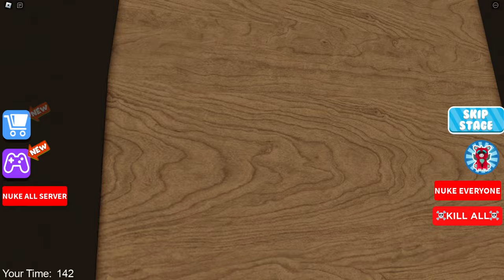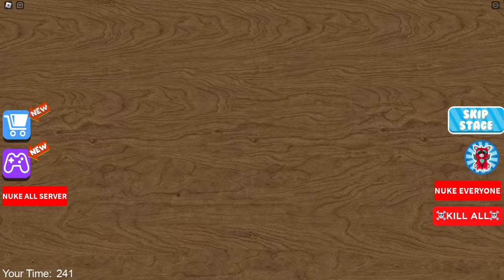🏀LEBRON BARRY'S PRISON RUN! (OBBY!)